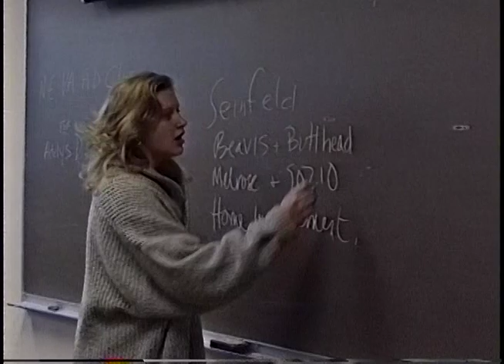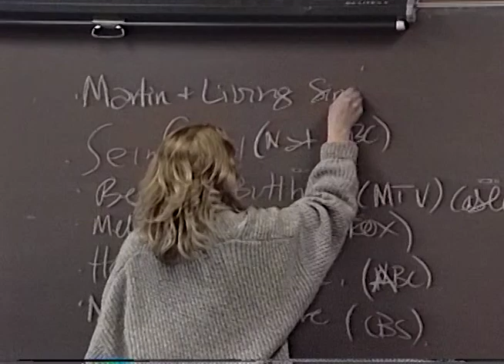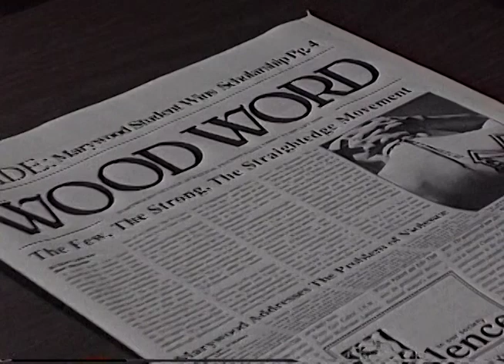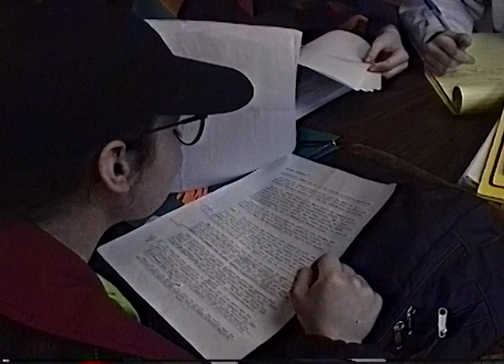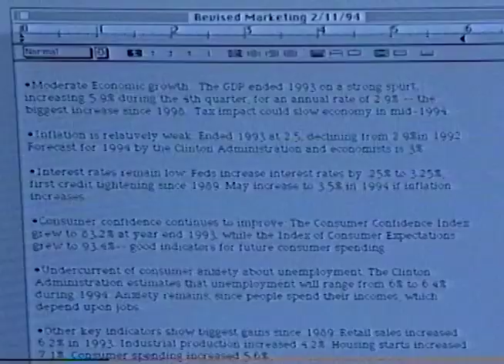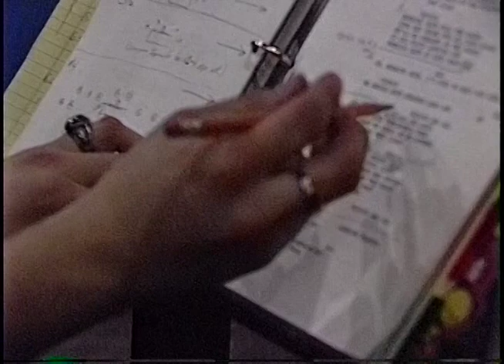marywood college 1993 misc. classroom footage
marketing promotions  theater  --- i put my fav song i always played on  alternative vmfm runaway train